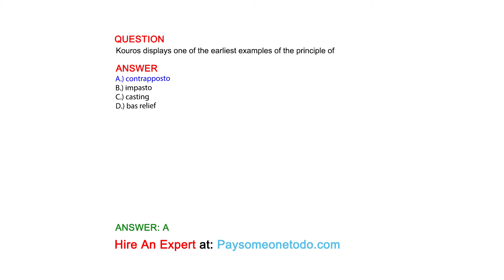Kouros displays one of the earliest examples of the principle of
QUESTION

ANSWER
A.) contrapposto
B.) impasto
C.) casting
D.) bas relief